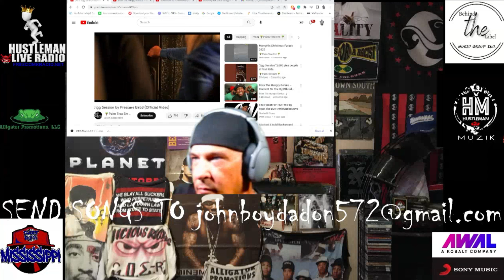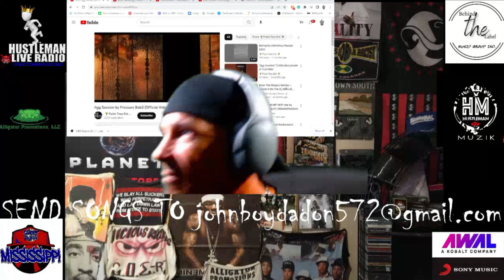DJ JBOY DA HUSTLEMAN HUSTLEMANLIVETV EPS 1 EDN TV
HIP HOP RAP R&B SOUTHERN SOUL INDEPENDENT UNDERGROUND ARTIST MUSIC AND VIDEOS